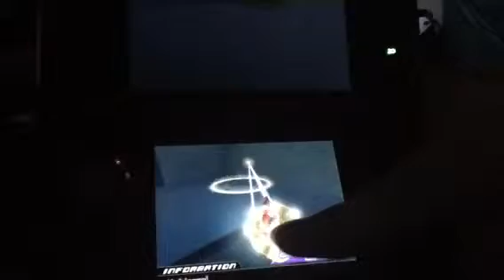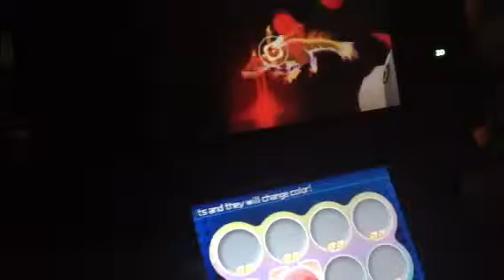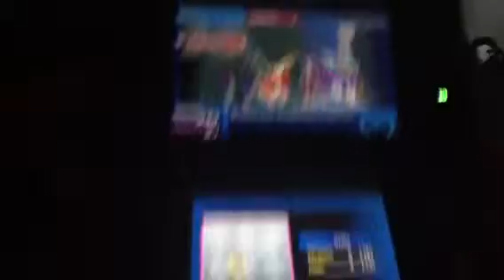Let's Break KH3D: Ep. 7 "Post Office Pootis"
Getting to the end of the huge Post Office and ending off this recording session with some things involving the Spirits menu.